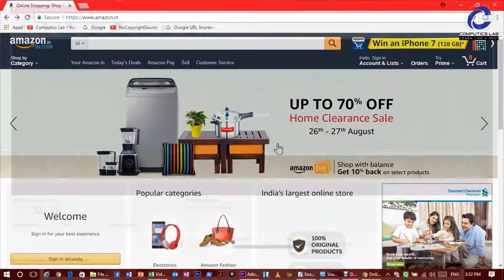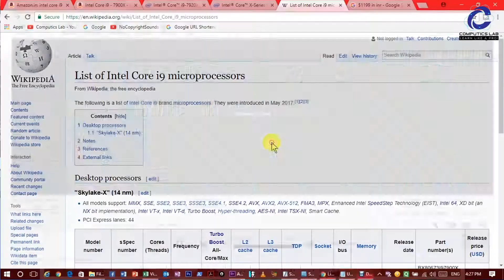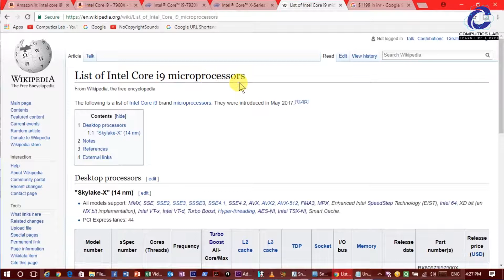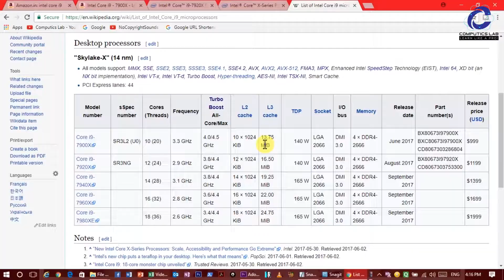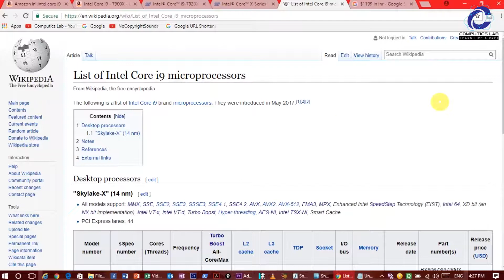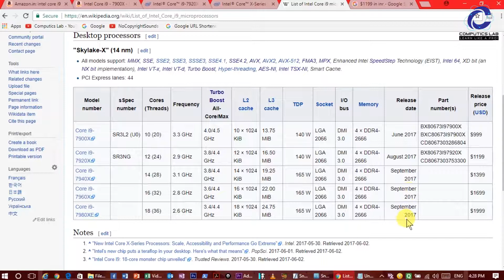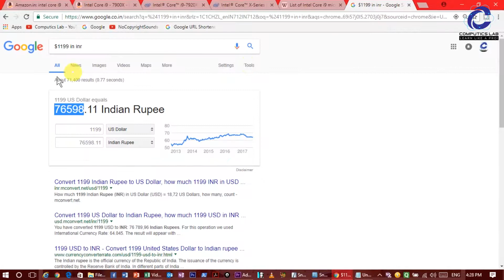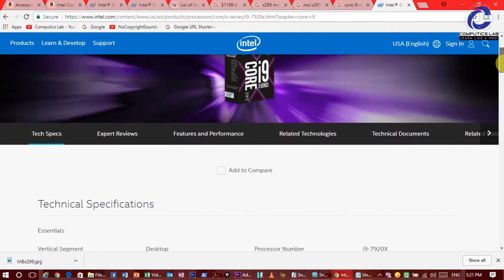Intel Core i9 Processor Explained In Hindi | Fastest Processor Ever | X299 Motherboard Optane Memory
In this tutorial we are going to show you about Intel Core i9 Processor and 7th Genration. Which are more roubust and powerfull CPU and completely changed the computing exprience in terms of performance with Intel Optane Memory. Liquid Nitrogen cooling technology, Support x299 Motherboard for high end gaming experience, VR support, Video editing faster and more.

Explore my channel for more cool tech videos in Hindi and in much easy way to understand...
Artist: Kasger